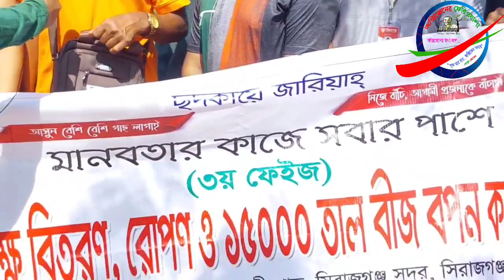(২০৫ পর্ব ) সিরাজগঞ্জে তাল বীজ বপনের মহোৎসব-২০২১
সিরাজগঞ্জে শহরের মধ্য দিয়ে প্রবাহিত কাটাখালে তাল বীজ বপনের মহোৎসব-২০২১ অনুষ্ঠিত হয়েছে।আমাদের সিরাজগঞ্জ ফেসবুক, দৈনিক সয়দাবাদ ফেসবুক গ্রুপ ও ভিলেজ ভিশনের যৌথ উদ্যোগে এবং কৃষি ও পরিবেশ -সিরাজগঞ্জ গ্রুপ,সেবামুক্ত স্কাউট গ্রুপ, ভলেন্টিয়ার ফর বাংলাদেশ, সুখ পাখি,শিকড়, বিভিন্ন সামাজিক সংগঠন সহ স্বেচ্ছাসেবীরা অংশগ্রহণ করে।গ্রীন ও সুরক্ষিত সিরাজগঞ্জ গড়তেই দীর্ঘদিন যাবত তাল বীজ বপন সহ বৃক্ষরোপন করে আসছে সিরাজগঞ্জের সচেতন মোহল।অক্সিজেনের ফেরিওয়ালা ইউটিউব চ্যানেলের পক্ষ থেকে সংশ্লিষ্ট সবাইকে ধন্যবাদ ও কৃতজ্ঞতা জানাচ্ছি।